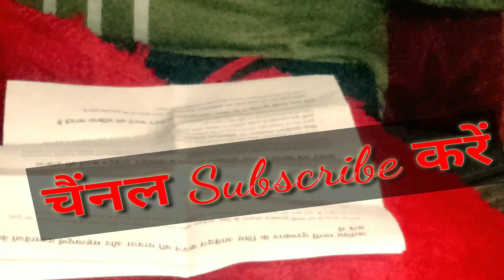गार्गी पुरस्कार "2022 "की सम्पूर्ण जानकारी योग्यता ओर ऑनलाइन फॉर्म.|| एक बार जरूर अंत तक देखे।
knaha ji
kanha ji sir
kanha ji sir video
kamla modi girls college neem thana